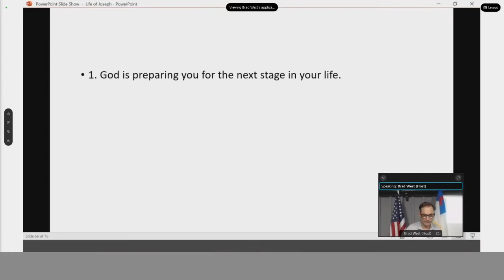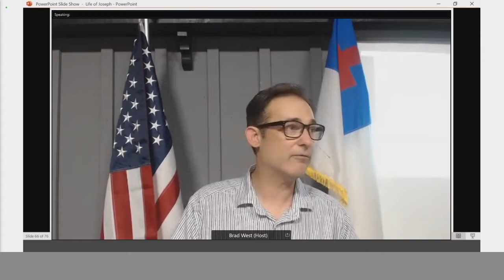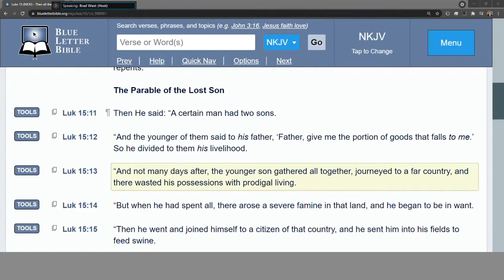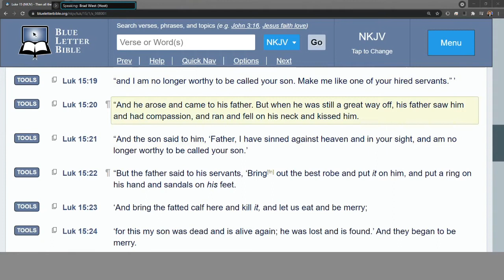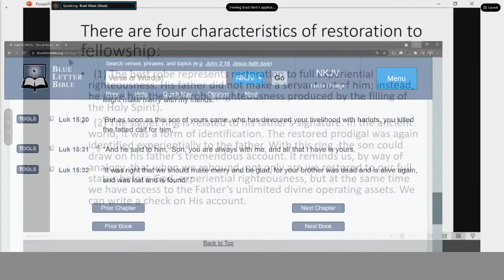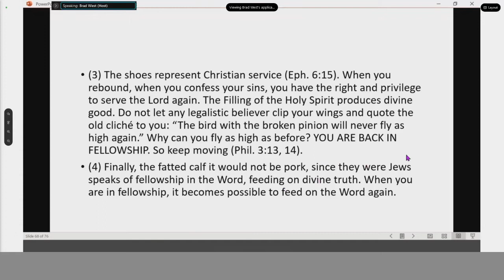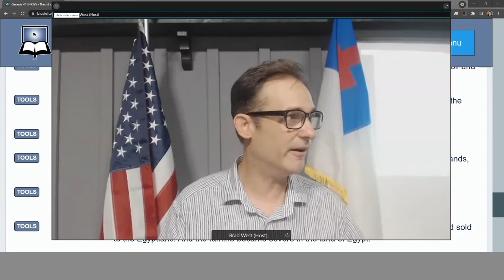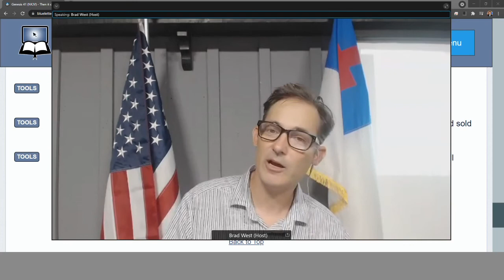Pastor Brad West, Grace Bible Ministry, Arkadelphia, Arkansas, Wednesday 25 August 2021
Grace Bible Ministry, Arkadelphia, AR Wednesday 25 August 2021